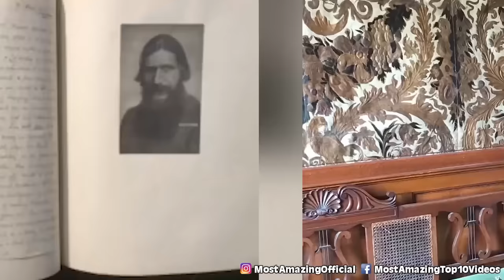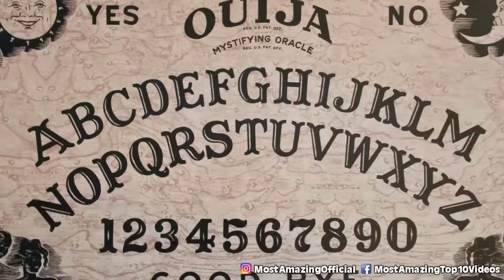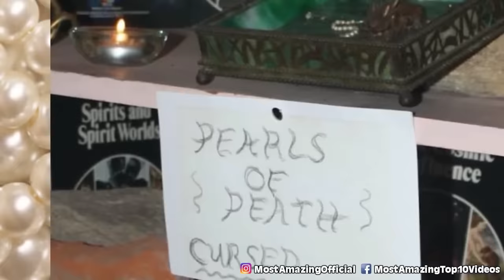Top 10 Cursed Items Museums Have Locked Away FOREVER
Dare to delve into the world of the unknown with our latest video, "Top 10 Cursed Items Museums Have Locked Away FOREVER." We're taking you on a chilling journey through history, unearthing the most cursed items that museums have deemed too dangerous for the public eye. From haunted artifacts to items steeped in dark magic, these relics have been locked away to prevent their curses from wreaking havoc. But now, we're lifting the veil. Join us, if you dare, but remember - some secrets are locked away for a reason.

Time Codes:
0:00 Items From Pompeii
17:11 Terracotta Army
33:13 Ed Gein Cauldron
49:23 Kitty Salt and Pepper Holder
1:00:30 The Anguished Man